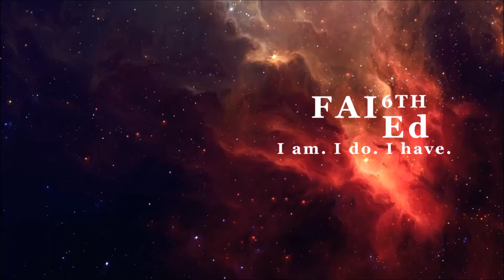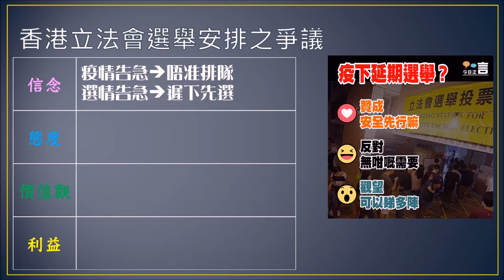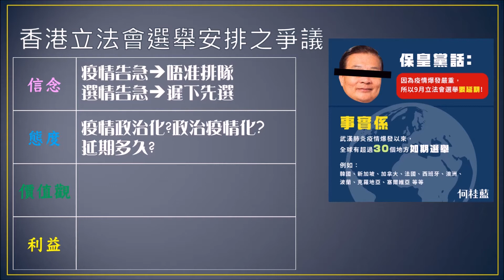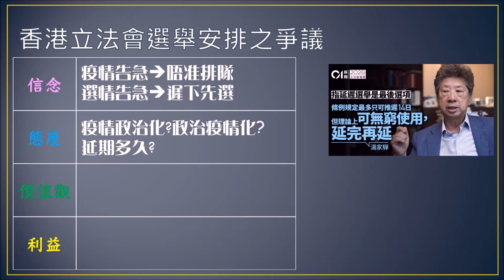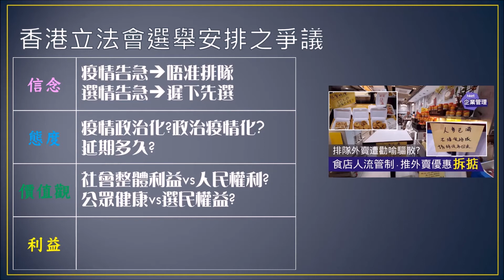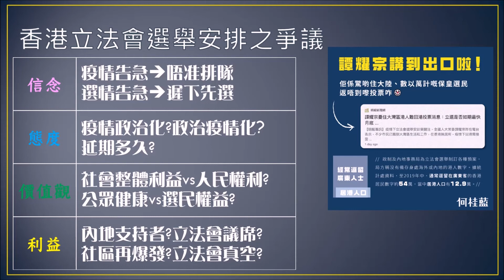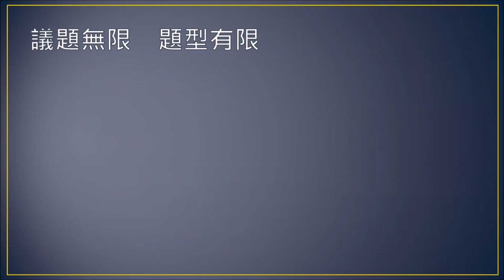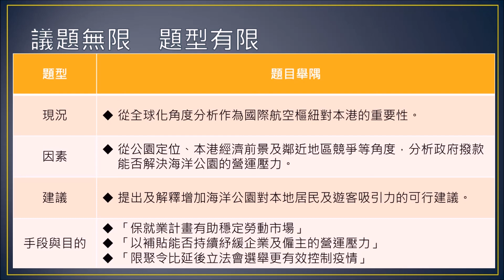通識心法 │ 疫情中的四大衝突(四下) │ Faith Education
學好通識，我們可以由研究社會議題開始。不同的持份者，由於各自不同的立場，從而有不同的觀點，再說出不同的說話。同學如欲學好通識，不妨運用人生四大衝突思考方法去理解身邊的人和事。
同學們請謹記，人生不是只有衝突，正如人生並非只有鬥爭。衝突只是手段，一個讓我們學好多元觀點的手段，目的是促進人們之間的互相理解，透過互相理解，人際間才有互信，才能夠和而不同。